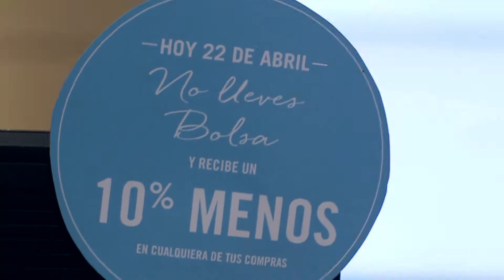Bath and Body Works - Promo Planeta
Panamá esta sufriendo actualmente un problema crónico con la contaminación. Y Bath and Body Works quiso crear conciencia, en el Día del Planeta con una simple acción.